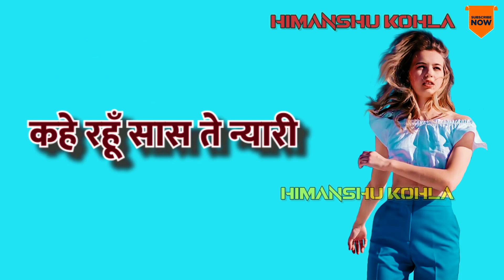छोरे बाल बढावन लागे ।। धरे धराये ख्याल रहगे।। NEW STATUS 🙏 RAGINI WHATSAPP STATUS ❤️. HIMANSHU